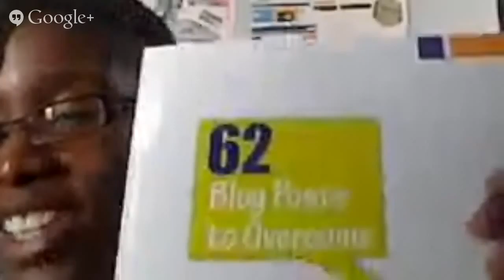Overcoming Blogger's Block & Other Blogging Conversations With Marcie Hill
Marcie Hill, author of 62 Blog Posts To Overcome Blogger's Block, was my guest on this interview. We talked about her path from human resources to blogging to writing this book. Along the way we got some motivational messages on marketing, belief in oneself, and working one's way to the top while following your dreams.

62 Blog Posts To Overcome Blogger's Block on B&N